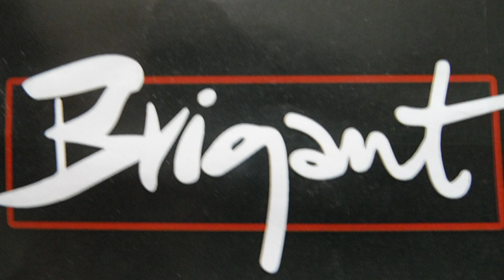No1408 Concert @ Brigant Arnhem